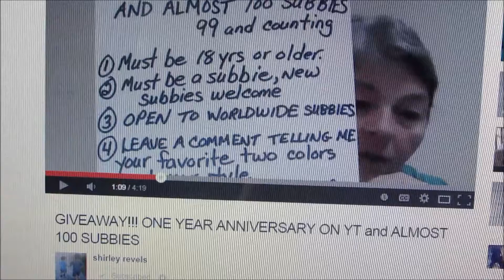Shirley Revels Giveaway! One Year on YouTube and 100 Subbies